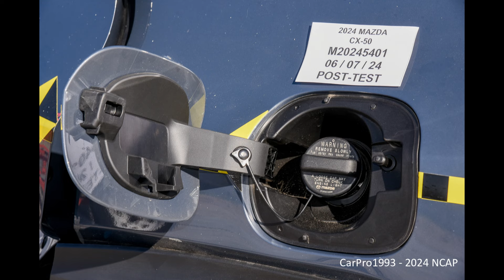2024-2025 Mazda CX-50 NHTSA MDB Side Crash Test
NHTSA's MDB Side Crash Test of the 2024 Mazda CX-50 AWD.

Beginning with 2024 models built after August 2023 improvements were made to the front side thorax airbag to improve occupant protection in side impact crashes.

Driver - Passenger
 * * * * * - * * * * * (Five Stars - Five Stars) (Five Stars Overall Side Impact Rating)
Side Barrier Star Ratings Front Seat Footnote: These ratings apply to vehicles produced on or after August 29, 2023.

Intro: (0:00)
Pre-Test Photos & Video: (0:10)
Impact Event: (1:34)
Post-Test Photos: (5:21)
Thanks for Watching!: (7:09)